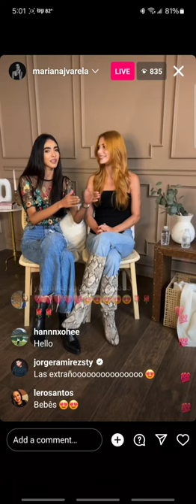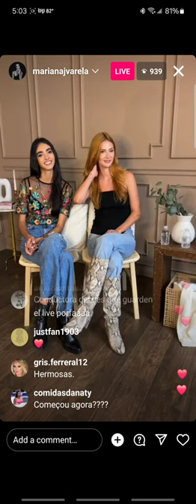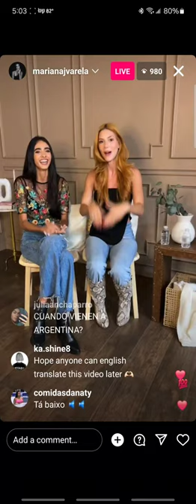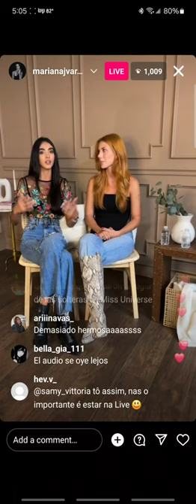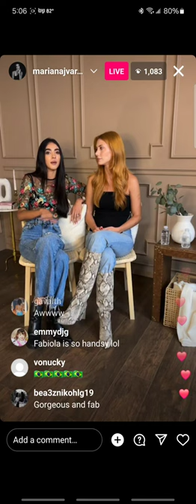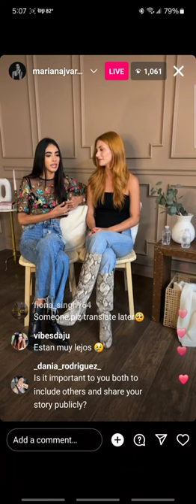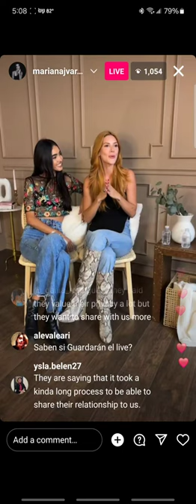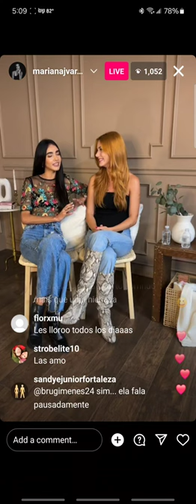Mariana y Fabiola live 11/2/23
Fabiola Valentin and Mariana Varela and their first live on IG 11/2/23 It now has subtitles in Spanish and English. Portuguese were auto translated.